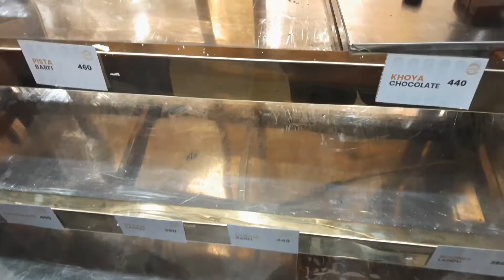Ek Sham Dipawali ke Naam ❤ Diwali Vlog 🎉🪄 Diwali 2022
Videos N Much More. Hope You Enjoyed This
Channel.

Peace Out ✌🏻 :)